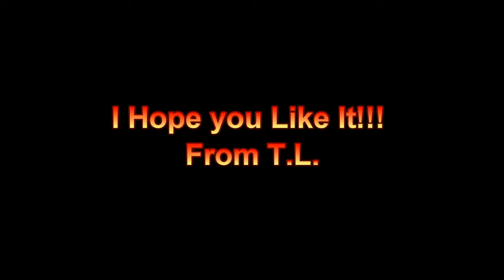ComMovial presents The Royal Gang Book